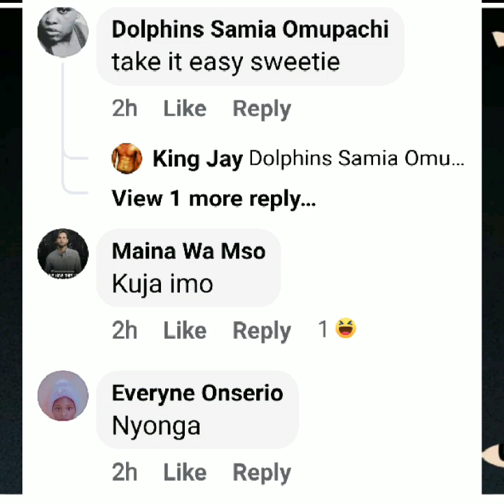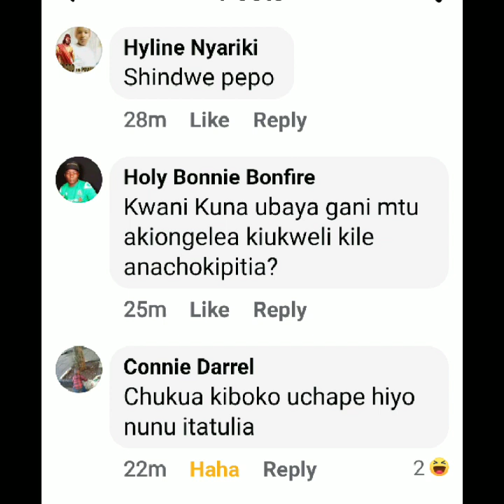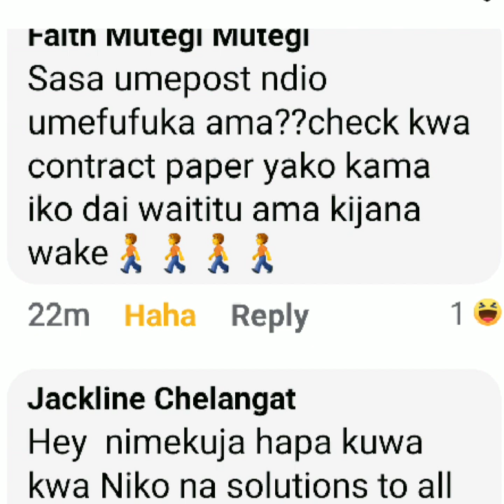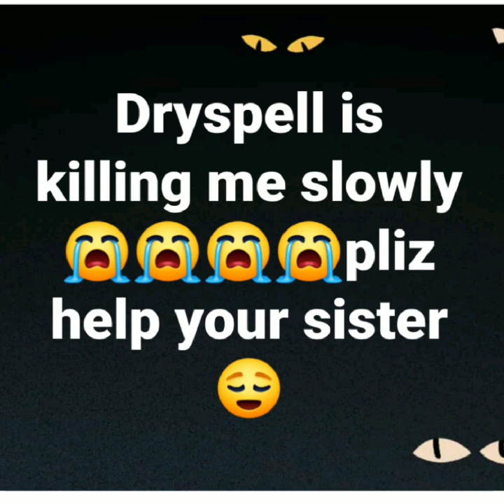This is a serious Issue I need your help(Help a sister) life in gulf penninahthegrace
This is a serious issue I need your help!